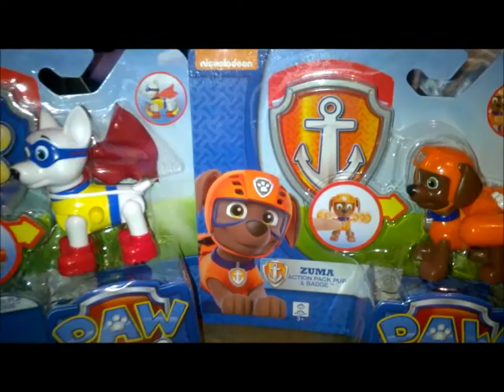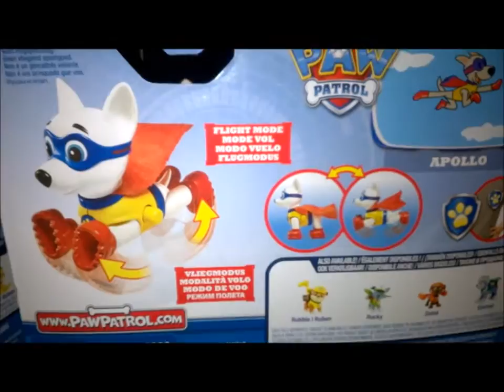Pat Patrouille - Triple Review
Aujourd'hui je vous présente trois nouveau Pat Patrouilleur ^^